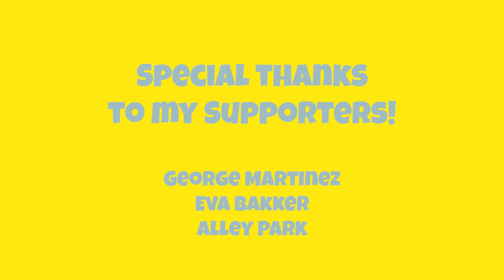What does a lemon sound like?🤔 (Quick ASMR) S01/ EP06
German Freak ASMRs first ASMR eating livestream! :) What does a lemon sound like?🤔 (Quick ASMR)